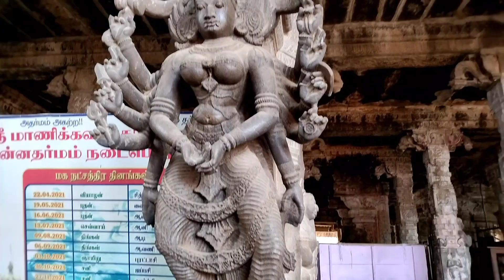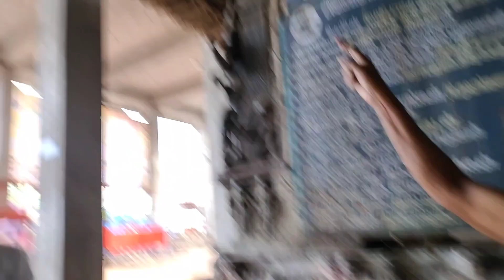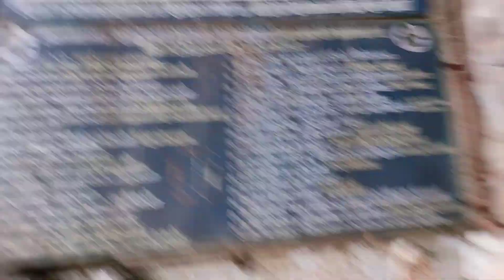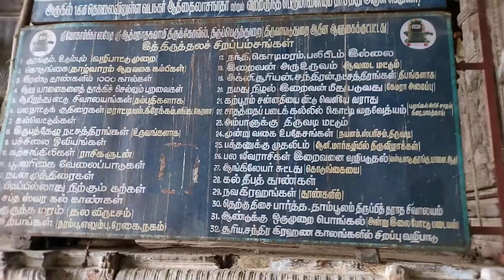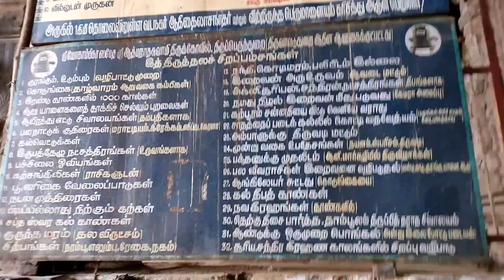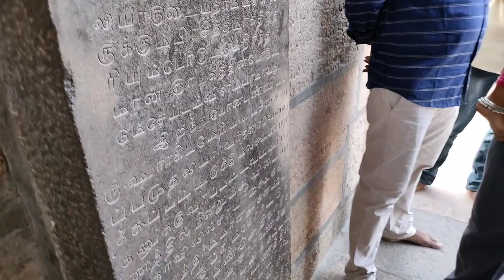ஆவுடையார் கோவில்|Avudaiyarkovil|Thirupperunthurai History|பகுதி-1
ஆவுடையார் கோவில்,ஆவுடையார் கோயில்,ஆவுடையார் கோவில் வரலாறு,ஆவுடையார் கோவில் சிறப்புகள்,ஆவுடையார் கோயில் தல வரலாறு,ஸ்ரீ பொது ஆவுடையார் கோவில்,திருப்பெருந்துறை ஆவுடையார் கோவில்,ஆவுடையார் கோவில் செல்லும் வழி,திருப்பெருந்துறை ஆவுடையார் கோயில்,ஆவுடையார்,ஆயுடையார் கோயில் பெருமை,பொது ஆவுடையார் ஆலயம்,thiruperunthurai avudayar kovil,thiruperunthurai avudaiyarkoil,thirupperunthurai kovil,thirupperunthurai temple story,aavudaiyar kovil history in tamil